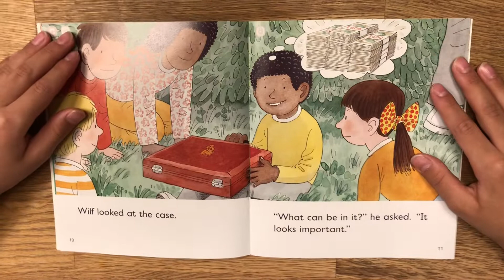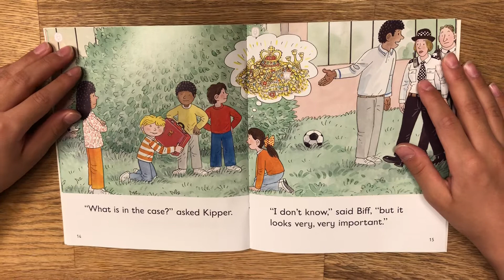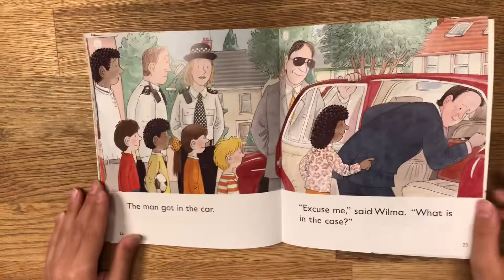An important case